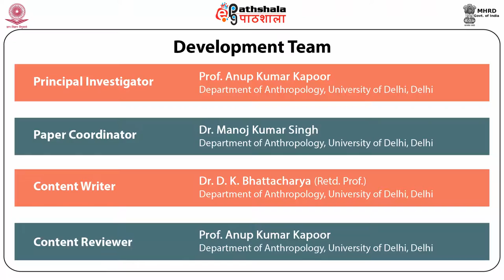Paleolithic art of Europe (ANT)